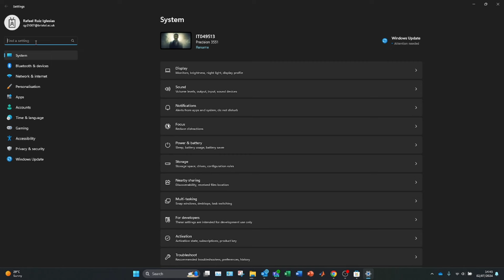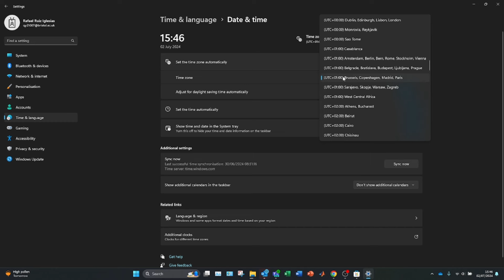Ajustar y Poner la hora bien en Windows 11 en 2025 ✅ Configurar y cambiar la hora en Windows 11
Te mostraremos paso a paso cómo ajustar la zona horaria de tu ordenador Windows 11.

¡Bienvenidos a nuestro tutorial sobre cómo cambiar la zona horaria en Windows 11! En este video, te mostraremos paso a paso cómo ajustar la zona horaria de tu ordenador para que siempre muestres la hora correcta. Cambiar la zona horaria es esencial si te has mudado a una nueva región o si trabajas con personas en diferentes partes del mundo.

En este tutorial aprenderás:
Acceder a la Configuración de Fecha y Hora: Te guiamos a través de los menús para encontrar la sección adecuada en Windows 11.
Ajustar la Zona Horaria: Cómo seleccionar la zona horaria correcta de una lista de opciones disponibles.
Sincronización Automática: Configura tu PC para que ajuste automáticamente la hora según la zona horaria que elijas.
Solución de Problemas: Qué hacer si encuentras problemas al cambiar la zona horaria o si la hora no se actualiza correctamente.

Pasos detallados y consejos prácticos:
Acceso rápido a la Configuración: Aprende a llegar rápidamente a la configuración de fecha y hora.
Modificación manual y automática: Cómo cambiar la hora manualmente y habilitar la sincronización automática para ajustes futuros.
Verificación y ajuste: Revisa y ajusta la configuración para asegurarte de que la hora sea correcta.

⭐ PALABRAS CLAVE ⭐
windows 11
zona horaria
cambiar zona horaria
cambiar zona horaria windows 11
w11

Cambiar la zona horaria en Windows 11
Cómo ajustar la hora en Windows 11
Configuración de zona horaria en Windows 11
Guía para cambiar la hora en tu PC
Modificar la zona horaria en Windows 11
Pasos para ajustar la zona horaria en Windows 11
Cómo cambiar la hora y la fecha en Windows 11
Configuración de reloj en Windows 11
Cómo establecer la zona horaria correcta en Windows 11
Ajustar la hora automáticamente en Windows 11
Cambiar la zona horaria de tu PC en Windows 11
Tutorial para modificar la hora en Windows 11
Configuración de tiempo en Windows 11
Cómo sincronizar la hora en Windows 11
Ajustes de fecha y hora en Windows 11
Guía completa para cambiar la zona horaria en Windows 11
Configuración de zona horaria automática en Windows 11
Cómo ajustar la zona horaria manualmente en Windows 11
Cambio de zona horaria en Windows 11 fácil y rápido
Cómo mantener la hora correcta en Windows 11